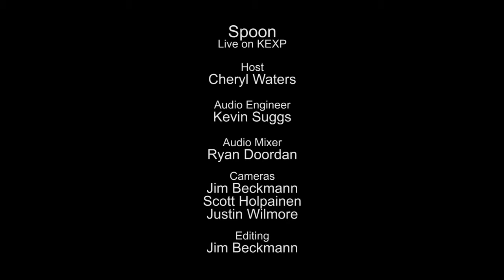Knock Knock Knock - Spoon